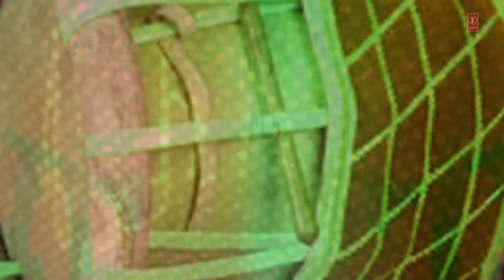Full VIdeo Song - ORA JUPUJU | AUDIO SINGLE | ANAYAMPATTI S.GANESH | Tyagaraja | Kannadagowla | Adi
T-Series Carnatic Music presents ORA JUPOOCHU  Full Video Track Instrumental by astonishing artist ANAYAMPATTI S.GANESH.

Song : ORA JUPOOCHU
Artist : ANAYAMPATTI S.GANESH
Album : JALATARAGAM (CARNATIC CLASSICAL)
Ragam :Kannadagowla
Talam : Adi
Music Label : T-Series